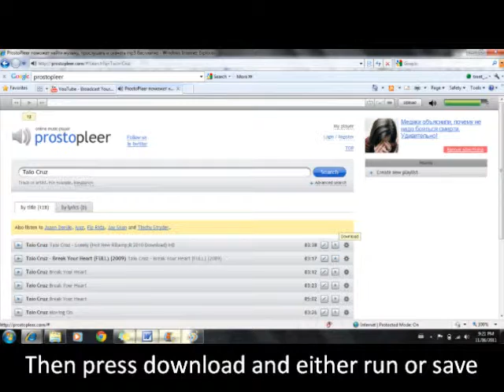How to download free songs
Download free new songs by people such as Katy Perry and Ke$ha